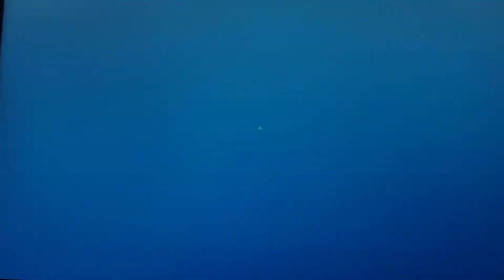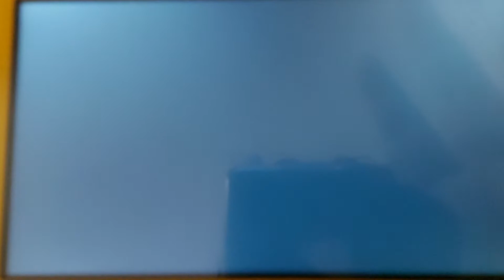Miitopia Switch Post-Game - Part 107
We go on a trip to Wayward Woods with chatty vampire Scarlett, and we fought more mushrooms.